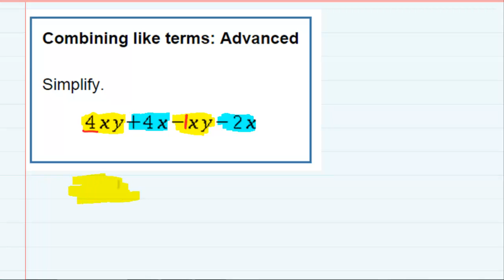Combining like terms Advanced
This is one of over 1,000 ALEKS walkthroughs on this channel covering a broad range of courses.

👉 For a complete list of videos and resources by course,